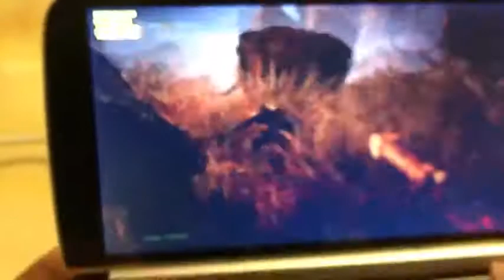GPD WIN 2 - Farcry Primal